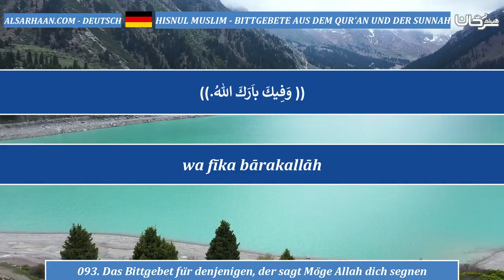093 Das Bittgebet für denjenigen, der sagt Möge Allah dich segnen